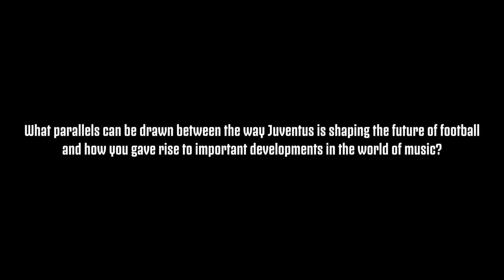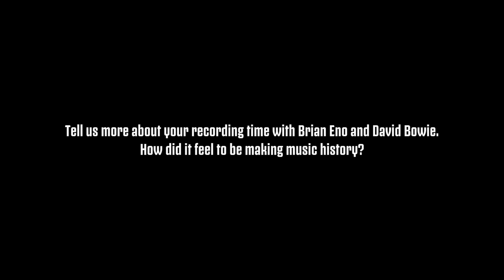Giorgio Moroder hails 'iconic' Juventus logo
Oscar-winning composer and producer Giorgio Moroder gives his view on Juventus' journey into the future before playing a DJ set at Juventus Stadium.

Find out more about the Bianconeri's avant-garde approach for the future ⚫️⚪️

Listen to more of Moroder and other Bianconeri-themed playlists at Juventus Sound by Spotify